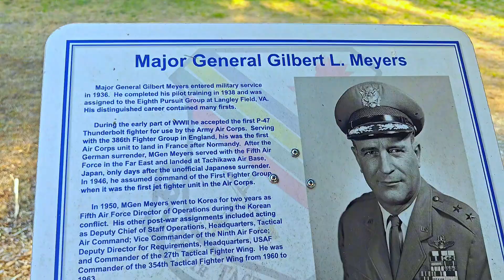初春南卡高尔夫，golf tour at Myrtel Beach City